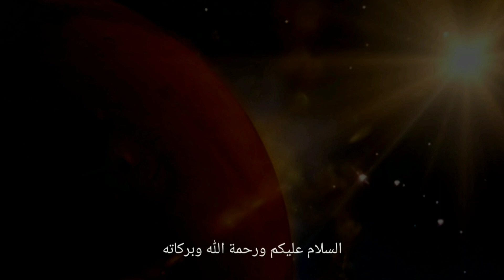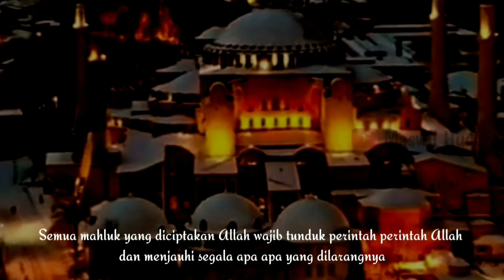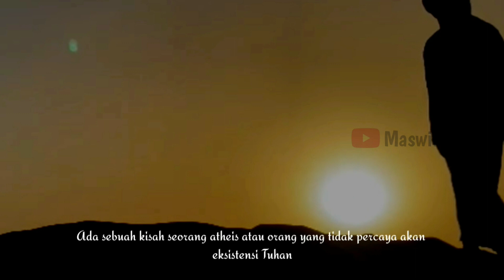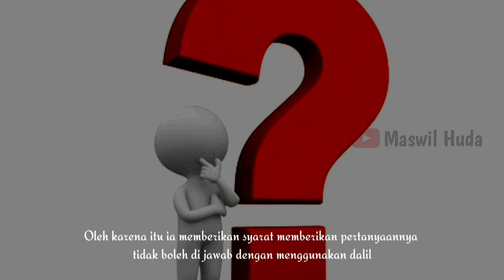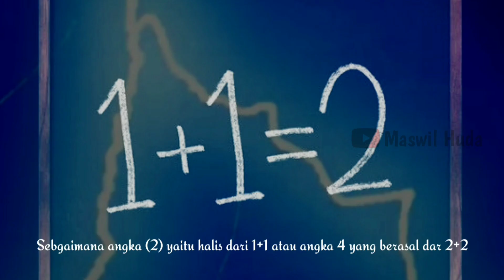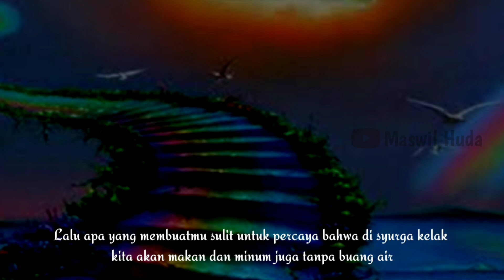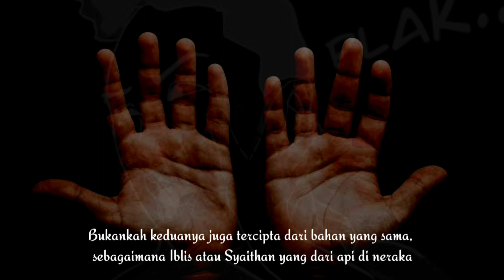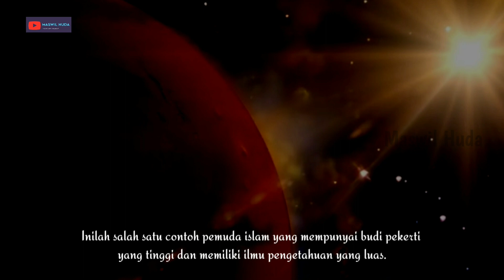ATHEIS Bertanya; Siapa yang Menciptakan ALLAH?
Dalam konsep Islam, Tuhan disebut Allah (bahasa Arab: الله) dan diyakini sebagai Dzat Maha Tinggi Yang Nyata dan Esa, Pencipta Yang Maha Kuat dan Maha Tahu, Yang Abadi, Penentu Takdir, dan Hakim bagi semesta alam

SELENGKAPNYA;
👉 Baca DO'A ini ... Ketika Melepas Hijab atau Cadar | Do'a penghalang antara aurat bani adam dan mata para jin